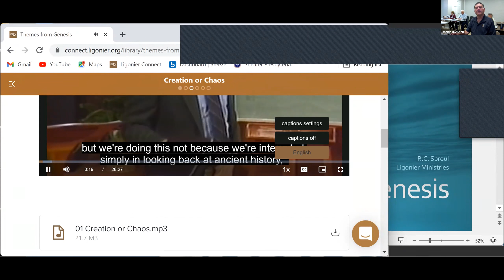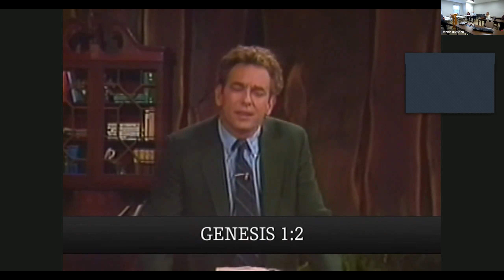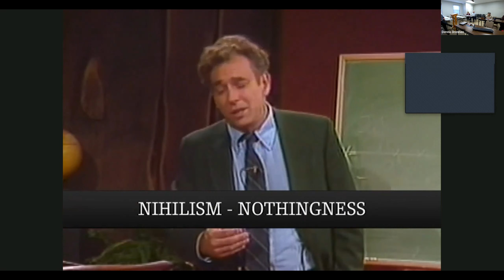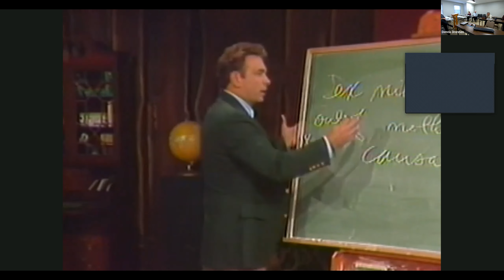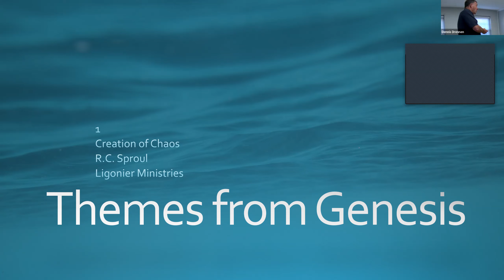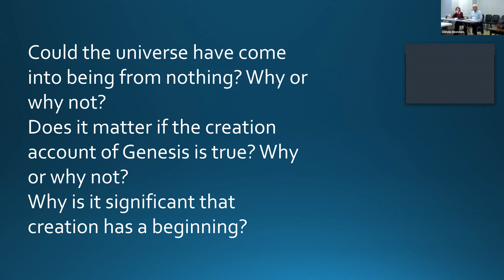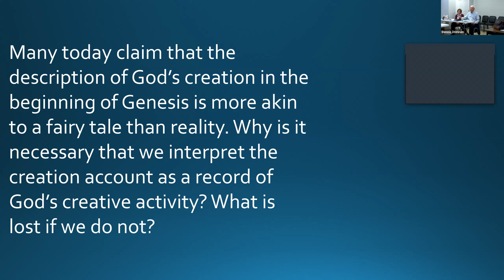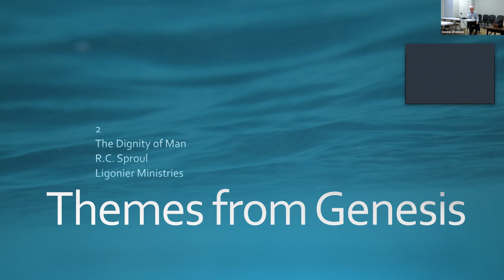Shearer Elective Series Themes From Genesis March 20, 2022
R. C. Sproul gives some important insights into beginning of the Bible and creation.